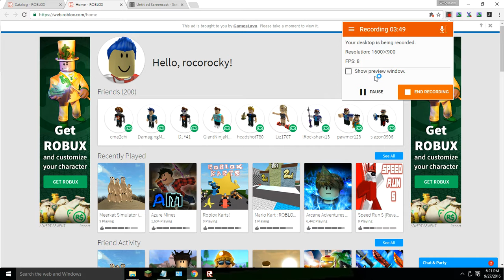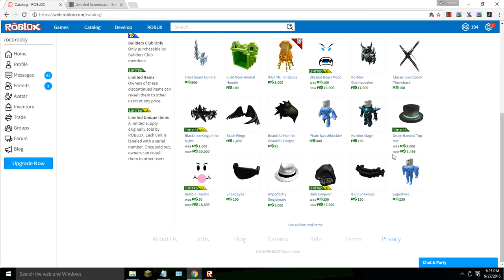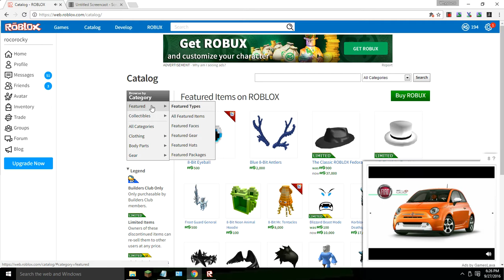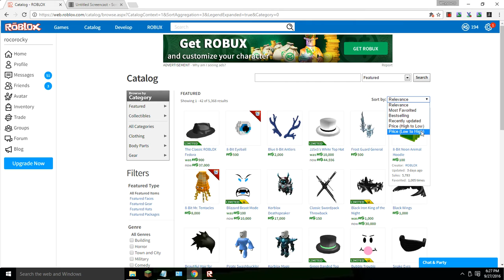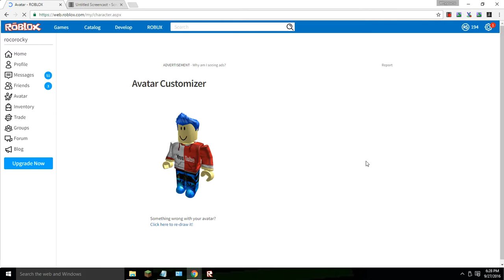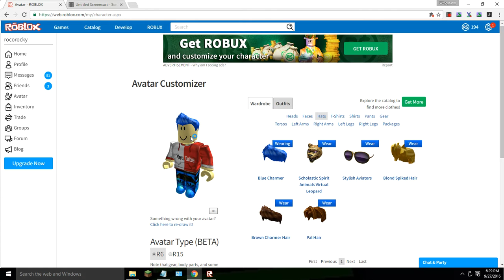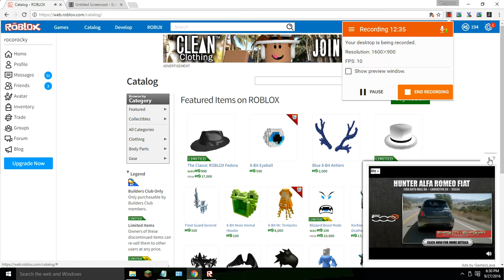Meerkat simulator PT.2